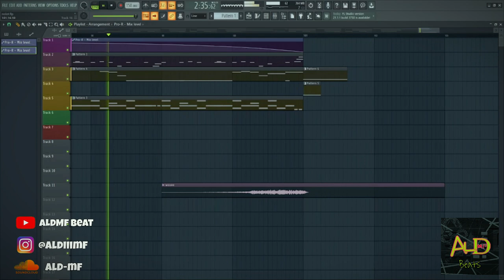[FREE FLP] Trap Beat 2023 "NOLOT" (ALdMF Beat) | Free FLP Download | FL Studio 20